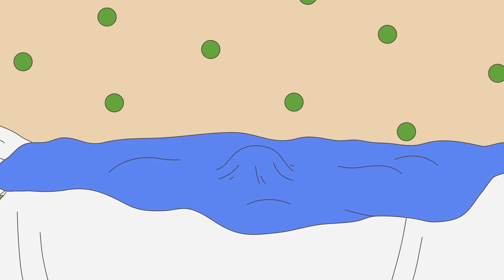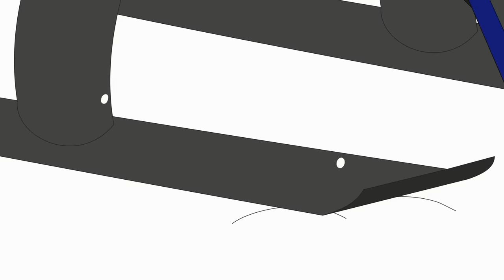Swimming Lesson | Caillou Cartoon